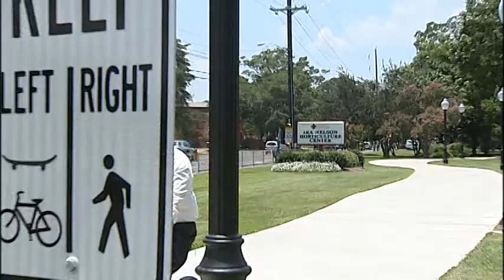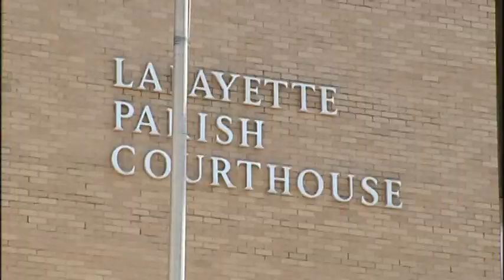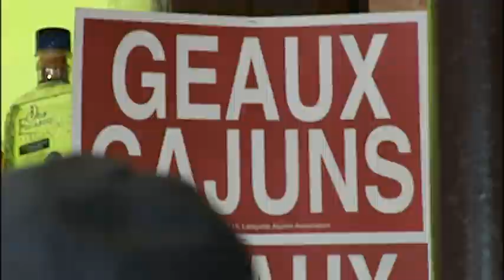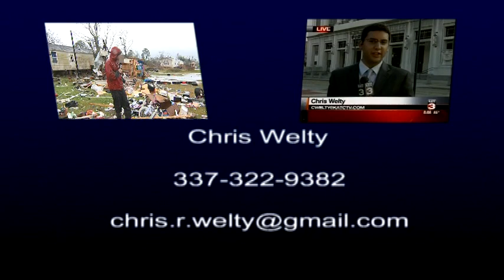Chris Welty Reporter Reel 10-3-2013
I'm a Multi-Media Journalist at KATC TV-3 in Lafayette, LA. I shoot, write and edit all of my stories.